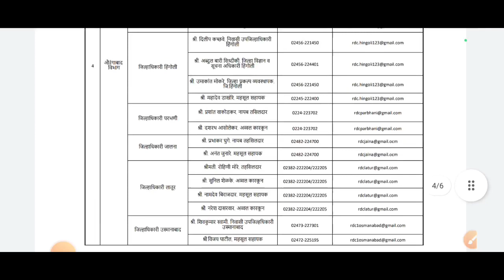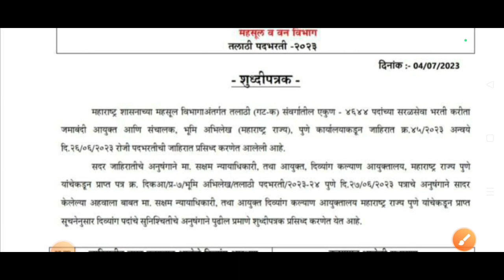talathi bharti नव्या 2 अपडेट/अतिशय महत्त्वपूर्ण तलाठी अपडेट/talathi bharti today update 2023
TCS /IBPS सामान्य ज्ञान
   (वनलाईनर स्वरूपात)

🎯 जिल्हा परिषद, आरोग्य विभाग, तलाठी महानगरपालिका, कृषिसेवक, ग्रामसेवक व  आगामी TCS, IBPS मार्फत होणाऱ्या सर्व परीक्षेसाठी अत्यंत उपयुक्त पुस्तक.
👉 आतापर्यंतच्या केंद व महाराष्ट्र शासनाच्या TCS IBPS मार्फत झालेल्या सर्व परीक्षेत विचारण्यात आलेले प्रश्न वनलाईनर स्वरूपात दिलेले आहेत.
👉 सामान्य ज्ञानचा पॅटर्न खूप बदल आहे त्यासाठी हे पुस्तक वाचणे अनिवार्य आहे.
👉 जवळच्या सर्व दुकानात उपलब्ध झाले.